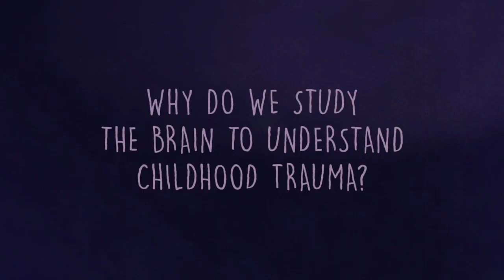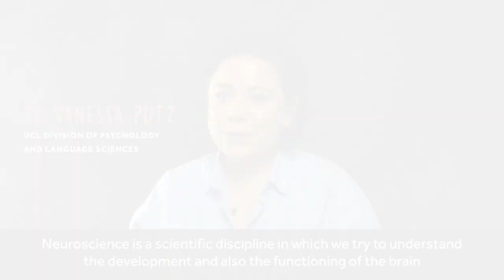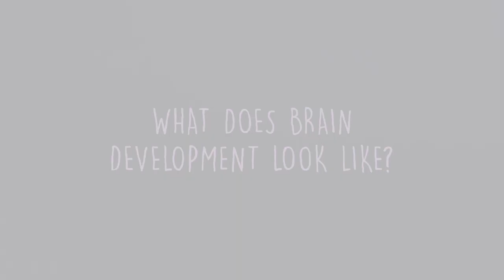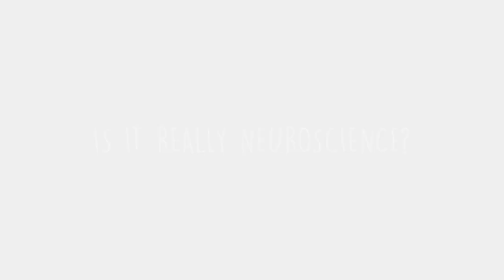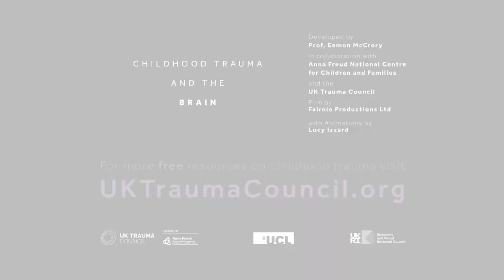What is neuroscience research? | UK Trauma Council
What is neuroscience and what do we know about brain development? What are the challenges and limitations of current research? Several leading neuroscientists explore these questions and more. Featuring Professor Eamon McCrory, Professor Pasco Fearon, Dr. Niko Steinbeis and Dr. Vanessa Puetz.

This video is a part of the Childhood Trauma and the Brain resource - a general introduction to what happens in the brain after children face traumatic experiences, like abuse and neglect. Learn more about the science and how to apply it to practice on the UK Trauma Council

About the UK Trauma Council:
The UK Trauma Council (UKTC) is a group of leading experts, drawn from a variety of disciples across all four nations of the United Kingdom (UK). We are the first UK-wide platform bringing together expertise in research, practice, policy and lived experience in the field of childhood trauma. The UK Trauma Council is hosted and supported by the Anna Freud Centre.

This video was generously funded by the Economic Social Research Council.